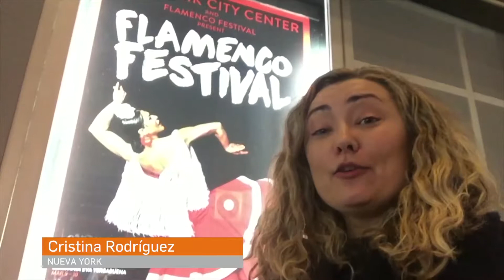Eva Yerbabuena, la bailaora que eclipsó Nueva York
La bailaora, Eva Yerbabuena, participó en el Flamenco Festival realizado en Nueva York, con su show Carne y Hueso.

Calificó como una aventura enorme y maravillosa, la creación de su compañía de flamenco, lo que a su juicio le ha traído grandes satisfacciones, tanto en el ámbito artístico como en el personal.

 “Mi compañía me ha ayudado a sentirme realizada en todos los aspectos de mi vida. También a conocer otras culturas, otras costumbres, en fin a crecer”, comentó.

Eva Yerbabuena ha recibido muchos galardones como el Premio Nacional de Danza de España, lo que la convierte en una de las mejores bailaoras de su país.